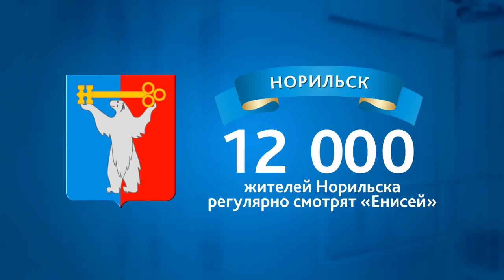Аудитория телеканала «Енисей» (Инфографика)